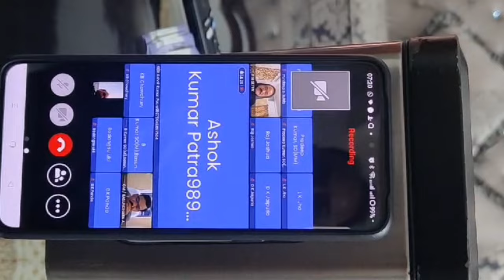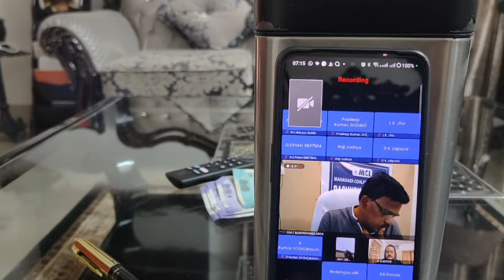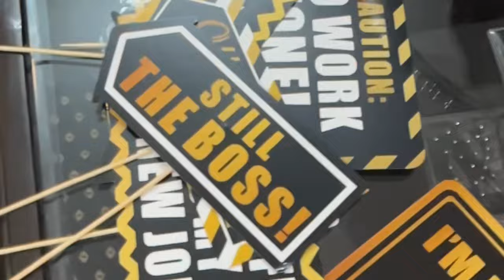RETIREMENT DAY CELEBRATION OF ALLAM BHAISAB ON 31ST JAN 2024 | HOW TO PLAN RETIREMENT PARTY IDEAS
PRODUCT LINK ;--
Photron 13 Inch Flexible GorillaPod Tripod